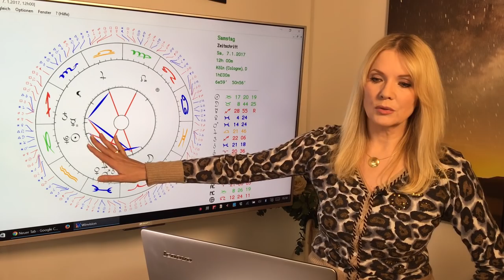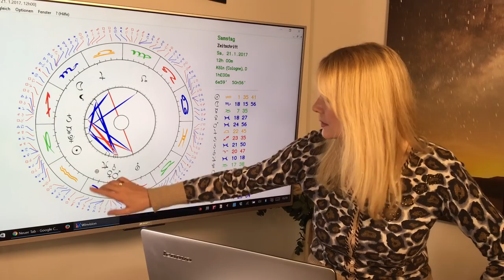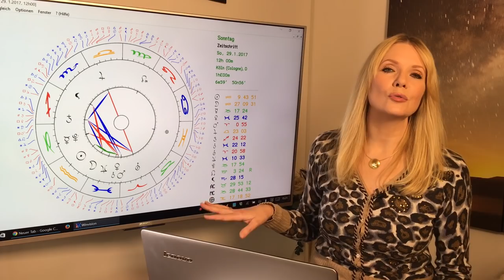Steinbock: Liebeshoroskop im Januar 2017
Steinbock (22.12. – 20.1)
Zum Start ins neue Jahr können Missverständnisse das Beziehungsleben belasten, deshalb nehmt Euch da nicht zu  viel vor. Im Zweifelsfalle lieber kuscheln als reden! Ab der Monatsmitte seht ihr wieder klarer. Ob beim Flirten oder in angeregten Gesprächen mit dem Partner: Ihr wisst was Ihr wollt und findet die richtigen Worte.

Gern erstelle ich Euch ein persönliches Horoskop! So erreicht Ihr mich:
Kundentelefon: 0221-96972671